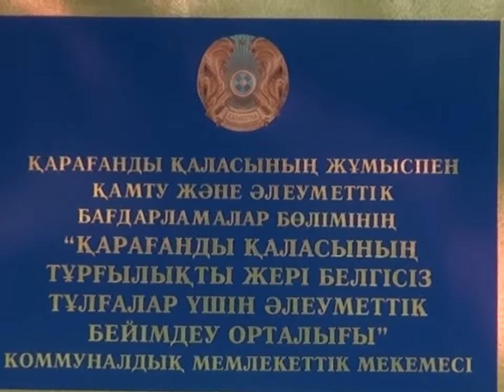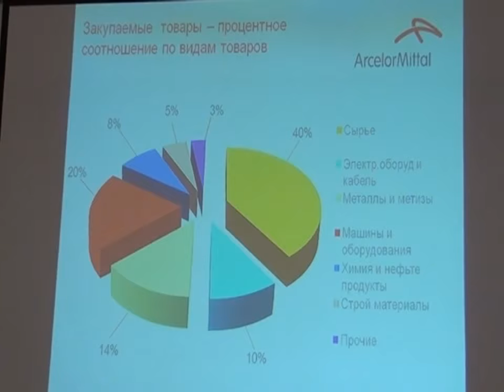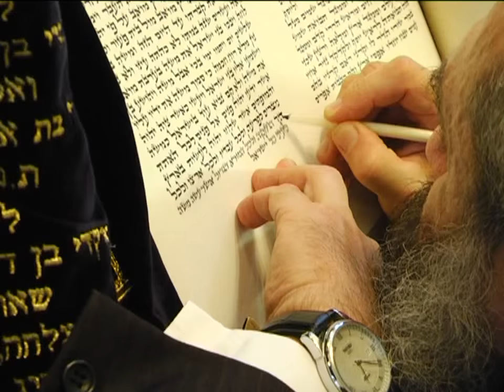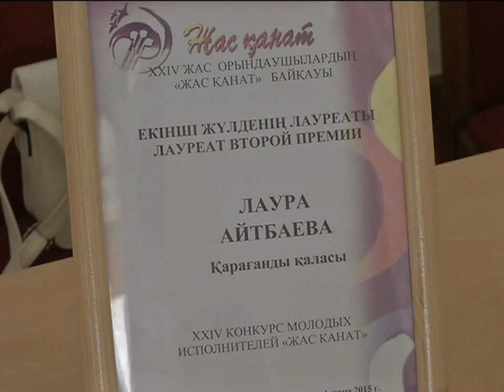10/06/2015 - Новости канала Первый Карагандинский